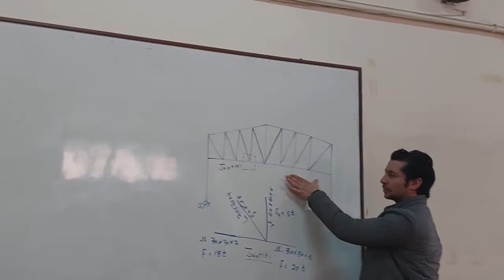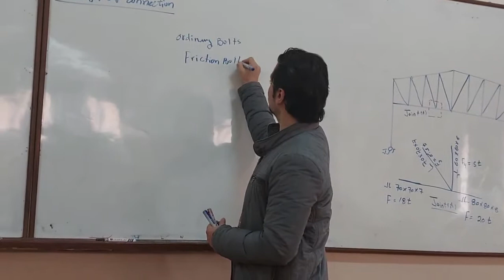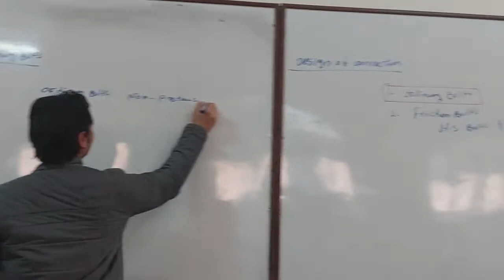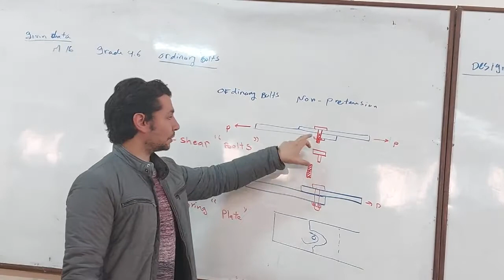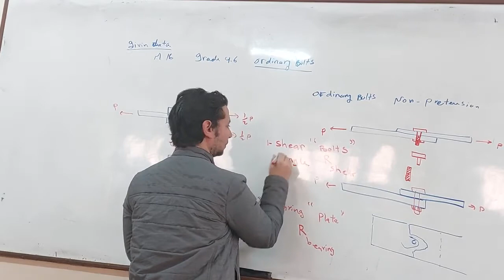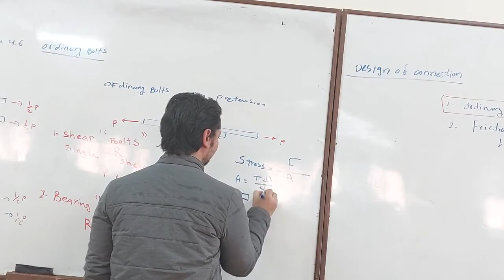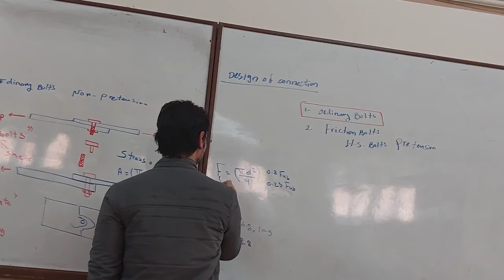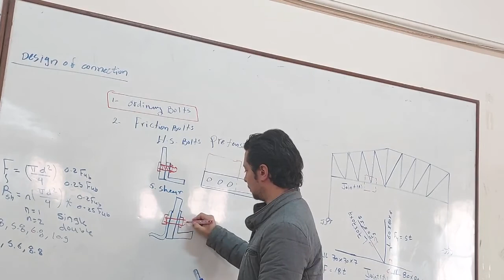Design Of Connection - 1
م/ أحمد فوزي